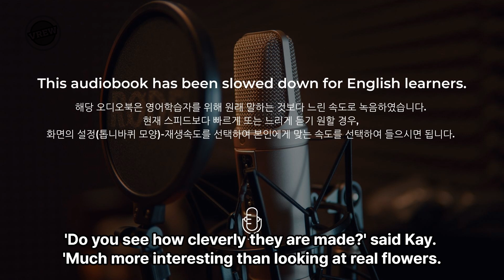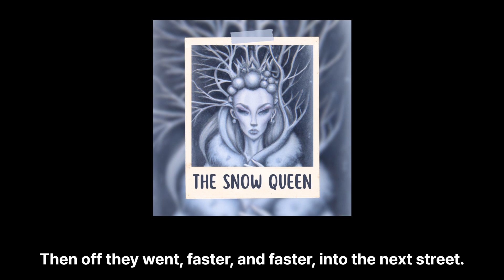The Snow Queen by Hans Christian Andersen 눈의 여왕 09 영어원서 챕터북 오디오북